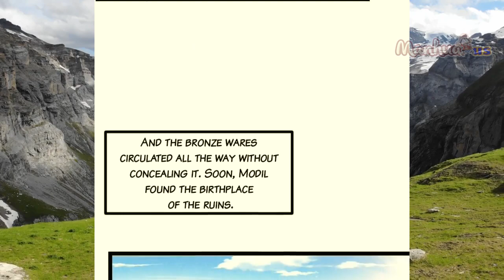[English] Record of The Mightiest Lord Chapter 34 | Manhuaus